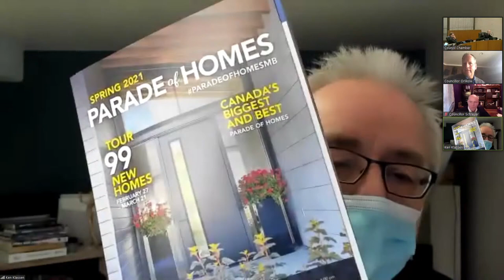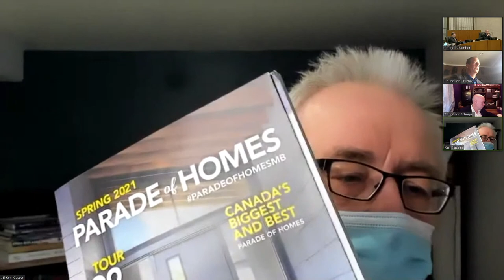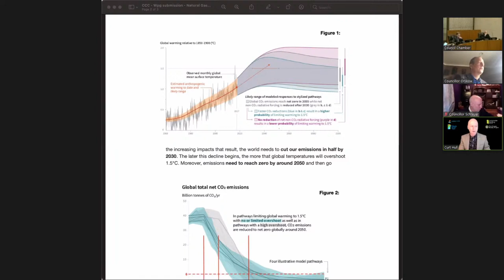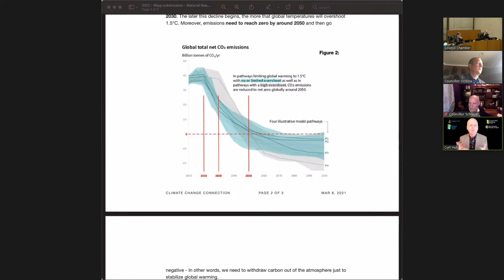Water and Waste, Riverbank Management and the Environment - 2021 03 09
Standing Policy Committee on Water and Waste, Riverbank Management and the Environment - 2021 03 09